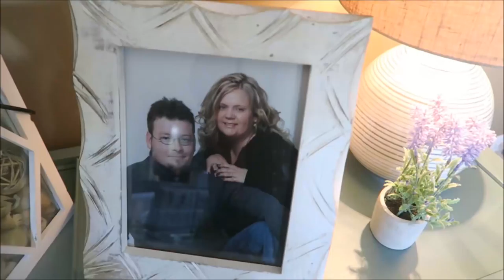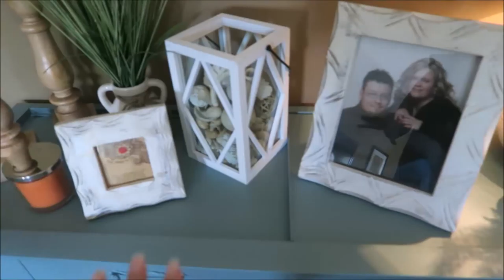Decorate With Me ~ Master Bedroom Area | May 2018